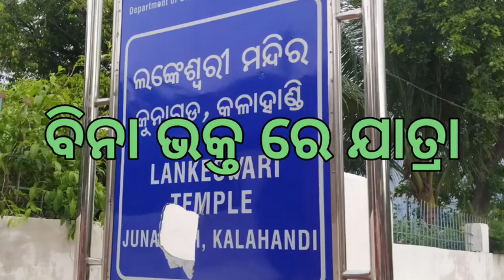ମା ଲଙ୍କେଶ୍ୱରୀ ଙ୍କ ପବିତ୍ର ଖଣ୍ଡାବସା ପର୍ବ#JAGRUTI LIVE MEDIA#ODIA NEWS#KALAHANDI NEWS